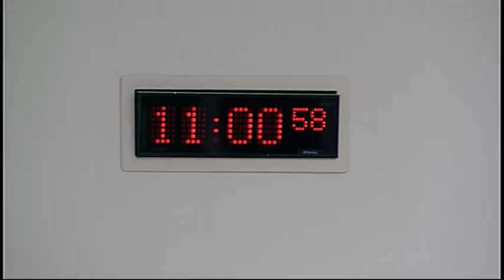Delegated Powers and Law Reform Committee - Scottish Parliament: 5th January 2016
- Delegated Powers and Law Reform Committee. Agenda

1. Decision on taking business in private: The Committee will decide whether to take item 8 in private.

2. Bankruptcy (Scotland) Bill: The Committee will consider correspondence from the Scottish Government on the Bill.

3. Bankruptcy (Scotland) Bill: The Committee will take evidence on the Bill at Stage 1 from—
Graham Fisher, Head of Branch 1, Civil and Constitutional Law Division, Scottish Government Legal Directorate, Scottish Government;
Gregor Clark, Parliamentary Counsel, Scottish Law Commission;
Alex Reid, Head of Operational Policy & Compliance, Accountant in Bankruptcy.

4. Instruments subject to affirmative procedure: The Committee will consider the following—
Dog Fouling (Fixed Penalty) (Scotland) Order 2016 [draft].

5. Instruments subject to negative procedure: The Committee will consider the following—
Food Information (Miscellaneous Amendments) (Scotland) Regulations 2015 (SSI 2015/410);
Public Service Vehicles (Registration of Local Services) (Scotland) Amendment Regulations 2015 (SSI 2015/420).

6. Instruments not subject to any parliamentary procedure: The Committee will consider the following—
Tribunals (Scotland) Act 2014 (Commencement No. 3) Order 2015 (SSI 2015/422 (C.55));
Act of Sederunt (Sheriff Court Rules Amendment) (Miscellaneous) 2015 (SSI 2015/424);
Welfare Funds (Scotland) Act 2015 (Commencement) Order 2015 (SSI 2015/428 (C.26)).

7. Enterprise Bill (UK Parliament legislation): The Committee will consider the powers to make subordinate legislation conferred on Scottish Ministers in the Enterprise Bill (UK Parliament legislation).

8. Burial and Cremation (Scotland) Bill: The Committee will consider a draft report to the Health and Sport Committee.

9. Bankruptcy (Scotland) Bill (in private): The Committee will consider the evidence it has received on the Bill.